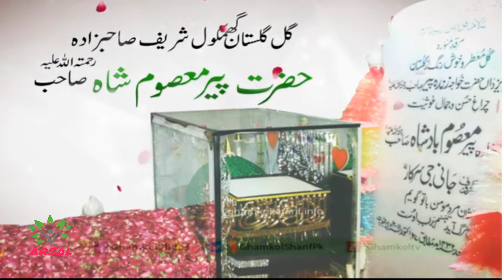Urs Mubarik 2020- Darbar e Aalia Ghamkol Sharif Kohat Pakistan,